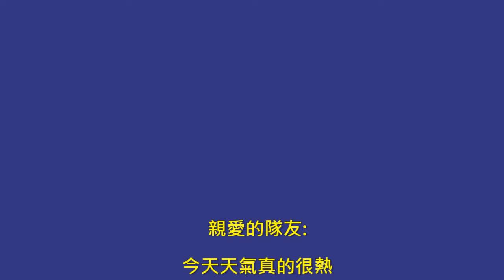0304高球賽 濱海球場花絮 2022 08 06